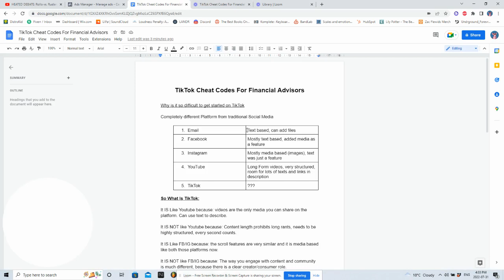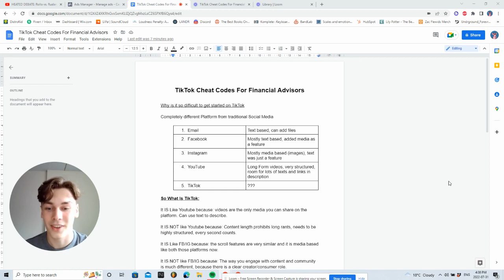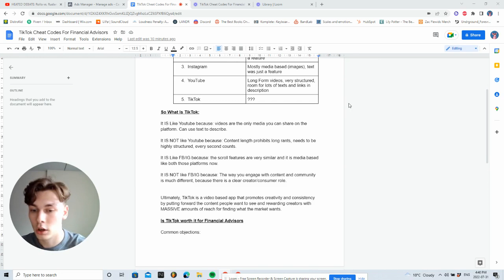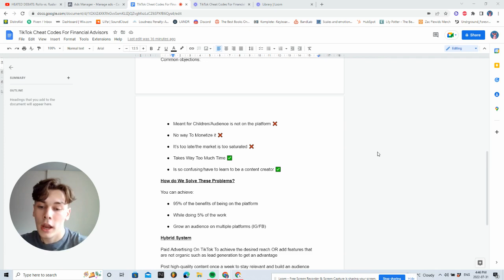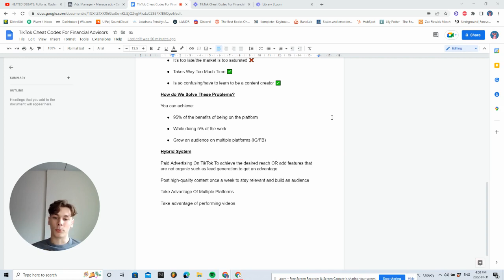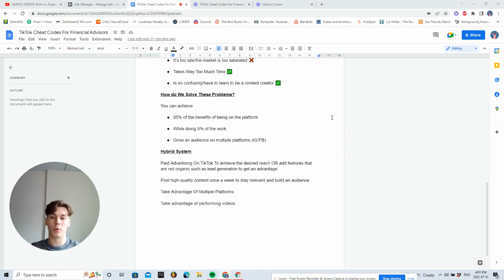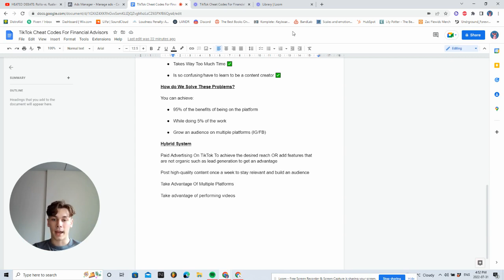TikTok Cheat Codes For Financial Advisors! (Book Meetings From TikTok)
If you're struggling to figure out TikTok then this video is for you. Find out exactly what TikTok is, the motivations behind the people who use the app, and how you can use it most effectively.

The ExclusiveLead systems provides Financial Advisors with the framework they need to get 95% of the benefits of being on TikTok with only 5% of the work, as well as content scripts that are good for an entire years worth of content.

We specialize in helping Insurance Agents leverage social media to become the most popular agent in their community with the ExclusiveLead system.